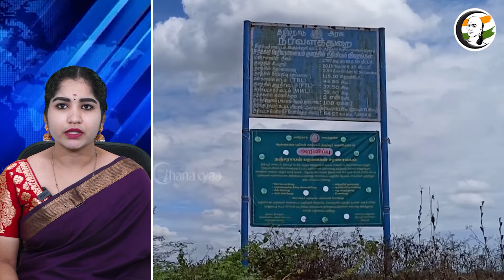பாஜகவை களங்கப்படுத்தும் திமுக? SR சேகர் சாடல் | Morning Headlines | BJP | Dmk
சாணக்யா!